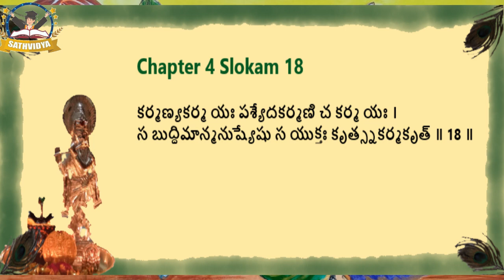Bhagavatgita Chapter 4 Slokam 18| అథ చతుర్థోఽధ్యాయః ।జ్ఞానకర్మసంన్యాసయోగః | Sathvidya